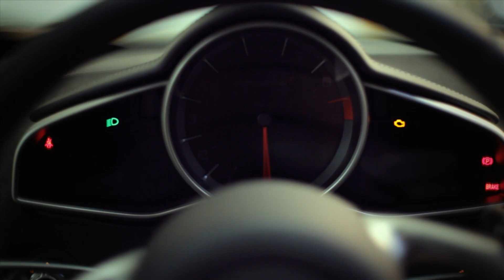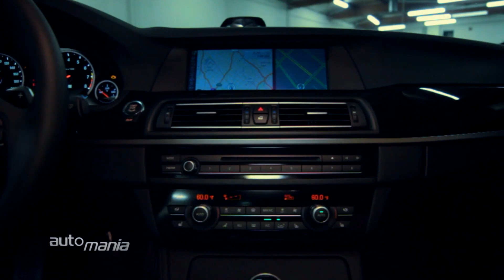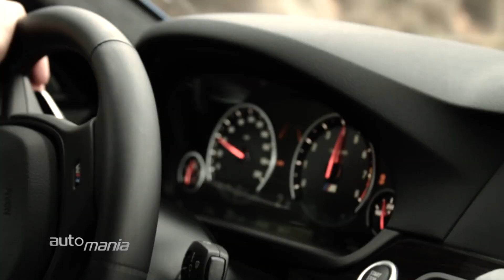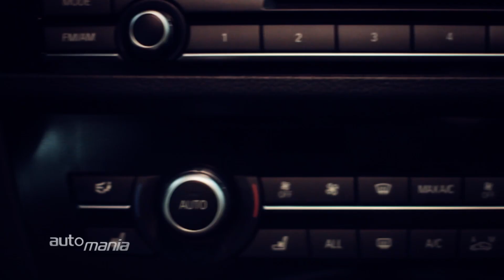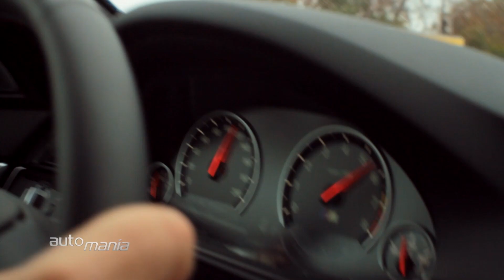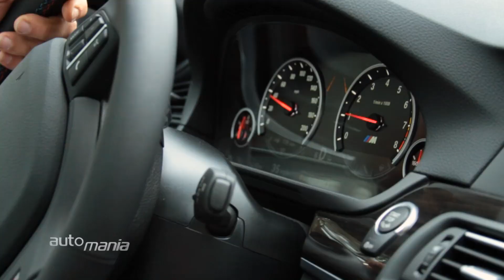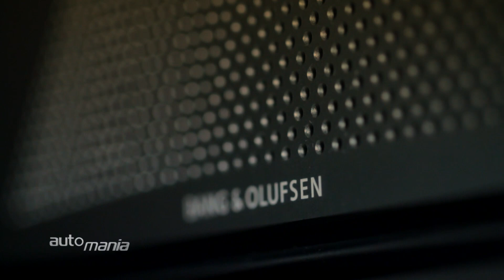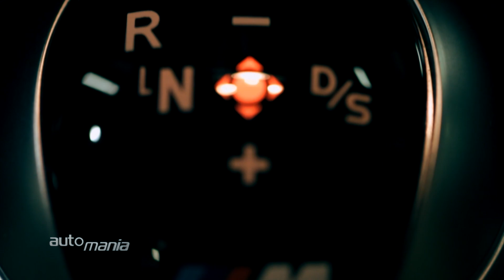Auto Mania Episode 3 BMW M5 F10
Produced by OUT OF FOCUS MEDIA
Test drive and opinions about the 2013 BMW M5 F10